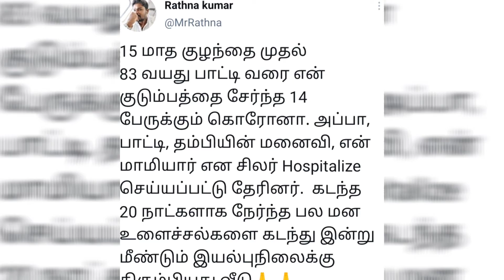இயக்குனர் ரத்தினகுமார் குடும்பத்தினர் 14 பேர்களுக்கு கொரோனா தொற்றினால் மன உளைச்சல்